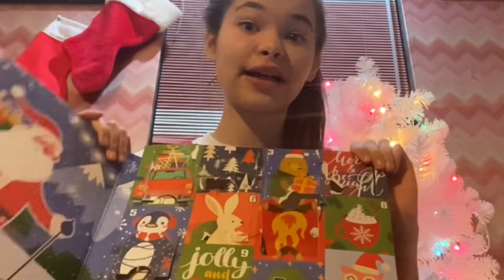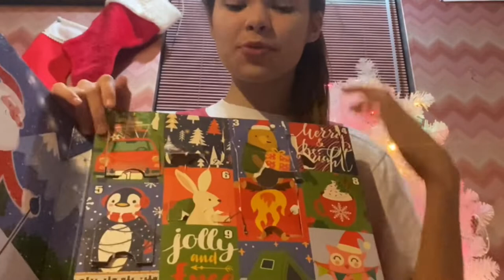VLOGMAS DAY 8 & 9 | 2 NEW SOCKS?? | FIRST BASKETBALL GAME | VLOG #53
Today, I showed you the advent calendar surprise and how I got to open two pairs instead of one, and I had my first ever basketball game!

~Haley

✅My TikTok account is superstarhaley
✅My Instagram account is dribbleup_superstarhaley
✅My Snapchat account is soccerhaley07

Do you like to play sports at night?🌌⚽️
Try the hologear gear to light up your night

Christmas Music🎄
Music: No Christmas Without You, Musician: Home for the Holidays, Album: Home for the Holidays, Source